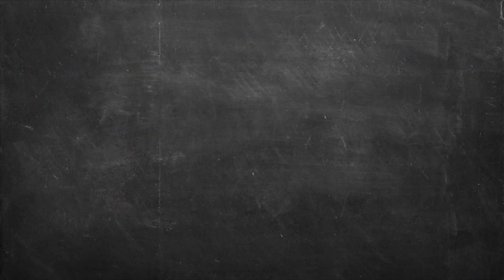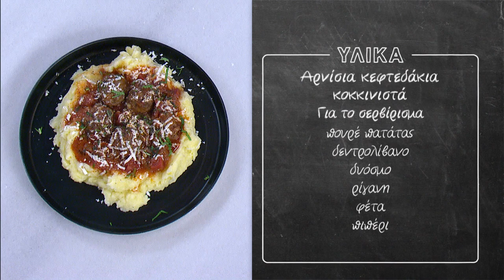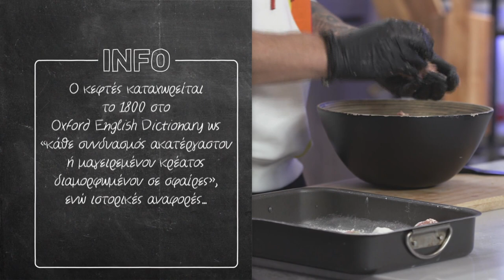Αρνίσια κεφτεδάκια κοκκινιστά Επ. 42 | Kitchen Lab TV | Άκης Πετρετζίκης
Αρνίσια κεφτεδάκια κοκκινιστά | Arnisia keftedakia kokkinista | Άκης Πετρετζίκης TV

Production: Akis Petretzikis Ltd.
Παρουσίαση: Άκης Πετρετζίκης TV
Σκηνοθεσία: Πάνος Γεωργίου
Αρχισυνταξία: Τζίνα Γαβαλά
Διεύθ. Φωτογραφίας: Γιώργος Μιχελής
Οργάνωση Παραγωγής: Διαμαντής Αρακάς
Εμπορικό Τμήμα: Mary-Rose Ανδριανοπούλου,  Ζωή Κωνσταντοπούλου
Β. Σκηνοθέτη: Πολύβια Μενοίκου
Τεχνικός Προϊστάμενος: Θ. Σαββάκης, Βασίλης Καρυπιάδης Ο.Ε.
Σκηνογραφία: Αναστασία Χαρμούση
Γραφικά: Παναγιώτης Πατσιαούρας

Sous Chef: Μάρκος Παπακωνσταντίνου
Βοηθός Sous Chef: Λευτέρης Αντωνίου
Βοηθοί Κουζίνας: Κωνσταντίνα Χανδρινού

Διευθ. Παραγωγής: Φώτης Κοντογιαννόπουλος
Floor Manager: Διονύσης Κυπριώτης
Οπερατέρ: Νίκος Μπελέσης, Δημήτρης Τοκούρογλου
Χειριστής Ρομποτικής: Νίκος Κουρέας
Χειριστής Cam Rail: Παν Παν
Ηχολήπτης: Κωνσταντίνος Κουράτος
Μοντάζ: Ειρήνη Κεφαλά, Ηλίας Αποστολίδης, Claudia Sprenger
Βοηθός μοντάζ: Μαριάννα Πετρίδου
Ηλεκτρολόγος: Μάκης Λάντος
Εκφώνηση: Τζίνα Γαβαλά
Ενδυματολόγος: Αλέξης Φούκος